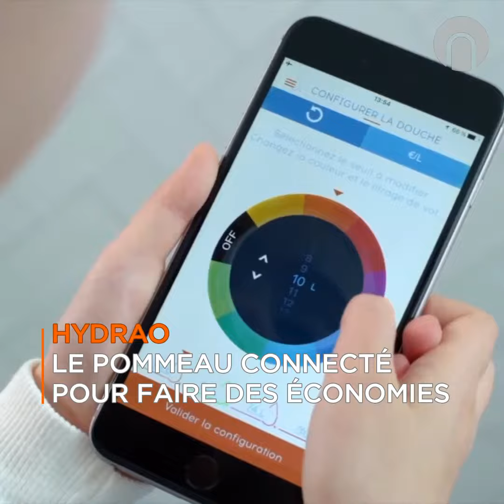[BEST OF] 5 innovation pour votre salle de bain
🛁 [BEST OF] Votre salle de bain a besoin d'un coup de jeune ? 🛁
Modernisez-là avec ces 5 innovations qui vous simplifient la vie 😊